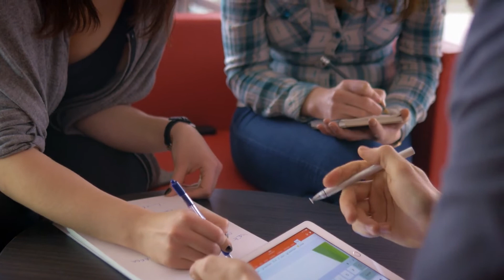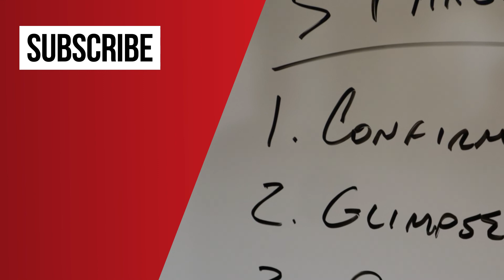The Key to Making Better Decisions as an Entrepreneur | Entrepreneurial Leap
Gino Wickman explains the key to making better decisions as an entrepreneur.

When there is an issue that arises in business, every company will have a different solution. The answer to every entrepreneur's situation has to do with their core values, goals, type of business, and so much more.

Only you and your team understand all of these internal factors which is why, more times than not, the solution lies within you and your leadership team.

Give yourself the momentum you need to start your life as a business owner. Learn more about what you can do at e-leap.com

Purchase Entrepreneurial Leap on Amazon